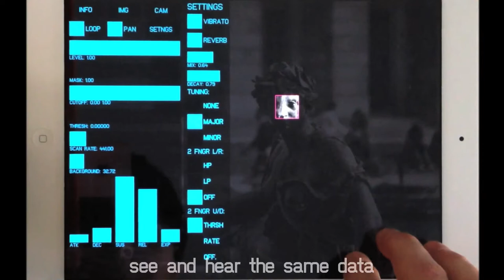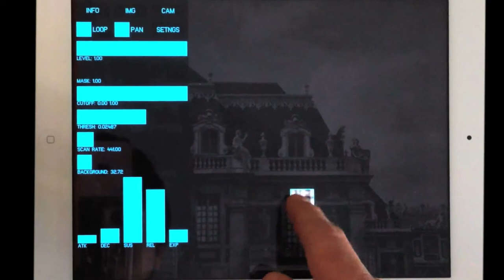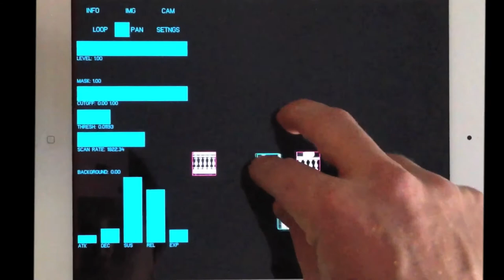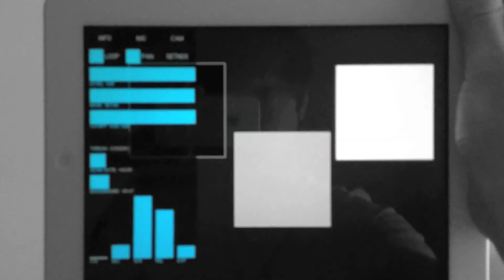VOSIS: Image and Video Audification / Sonification Synth for iPad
New Versions on iOS and Mac App Stores!

Free on the App Store!

VOSIS is a synthesizer that uses scanned synthesis of greyscale image pixel data from photos or live video input. It is also a tool for image audification/sonification and visual music performance.

Visit imagesonification.com for more technical details.

Operation:
- Simply touch anywhere on an image to play sounds with the ADSR envelope
- Toggle LOOP and double-tap to add a looped region
- 6 voice plyphonly (3 touch regions and 3 looped regions)
- Press IMG to select new image from photo library
- Press CAM to use live video and toggle between front and rear cameras
- PAN toggle enables stereo panning depending on horizonal image position
- LEVEL modifies the brightness of pixels and MASK is a level bit-reduction
- CUTOFF provides low-pass and high-pass filters
- THRESH filter is useful to accentuate differences between image regions
- SCAN RATE changes the ammout of time corresponding to an image region
- BACKGROUND controls the opacity of the source image, no effect on sound
- Double-tap the upper-right corner to show/hide the GUI
- VIBRATO uses the accelerometer's roll to modulate frequency
- REVERB toggles a Lexicon emulation reverb mix and decay
- TUNING creates major or minor chords with multiple touch voices
- 2 finger left/right and up/down gesture control of filters anywhere on screen
- Projector output for instant visual music performance (and no fingers in the way of images)

VOSIS = Voice of Sisyphus Image Sonification
- Software by Ryan Michael McGee | ryanmcgee.com
- "Voice of Sisyphus" is an artwork by George Legrady | georgelegrady.com
- Created with ofxUI by Reza Ali | syedrezaali.com